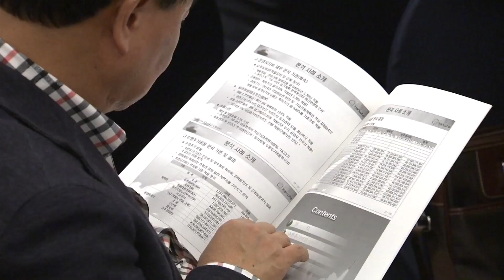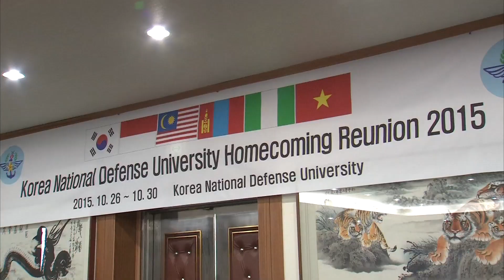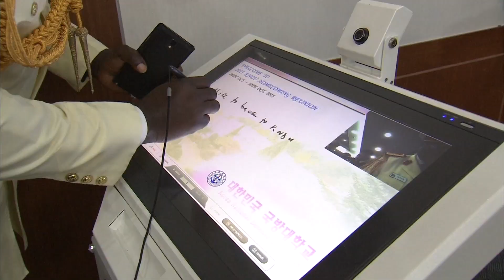10월 27일 국방뉴스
1. 박근혜 대통령 시정연설
2. 후반기 장관급 장교 인사 단행
3. 2016년~2017년, 매년 현역 1만명 더 추가키로
4. 해군 교육사, 함정모의실습장 준공
5. 방위사업청, 2015 종합군수지원 업무발전 세미나 개최
6. 국방대학교, 외국군 졸업생 홈커밍 행사
7. 연예인 야구단, 유해발굴현장 견학
8. 대한민국 무공수훈자회, 국가유공자 합동이장 영현 봉송식
9. 국방게시판